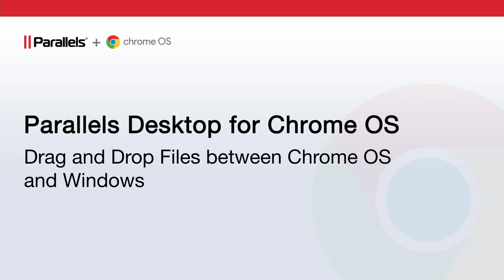Parallels Desktop for Chrome OS - Drag and Drop Files between Chrome OS and Windows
In this video, you can see how to drag and drop files from Chrome OS to Windows and vice versa with Parallels Desktop for Chrome OS.